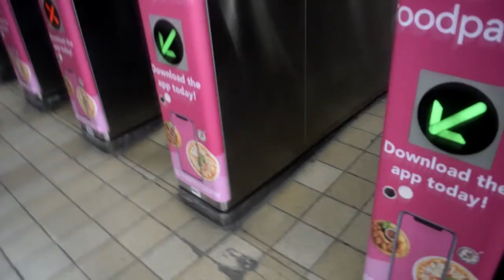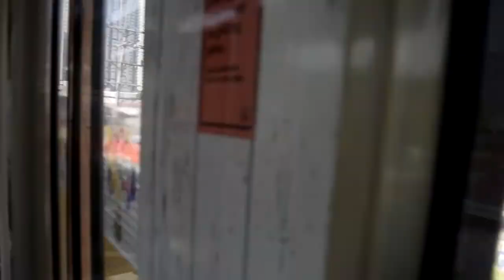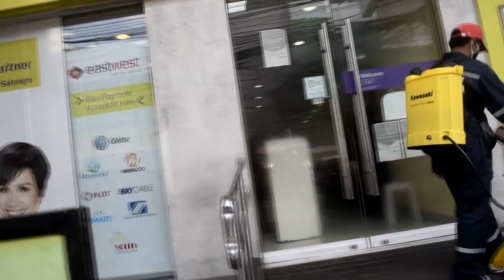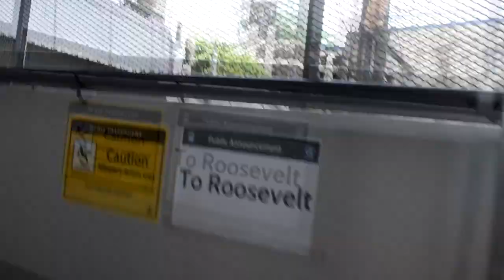Story Time ft. Dalgona Coffee | Quarantine in Manila | Xanny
What kind of video do you want me to do next? Please let me know by leaving a comment.

“its ok not to be ok”